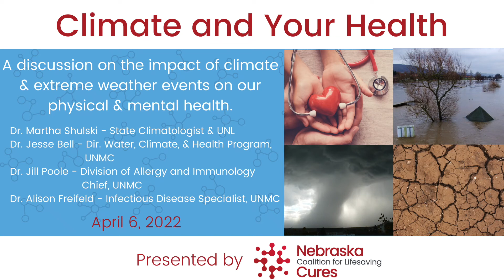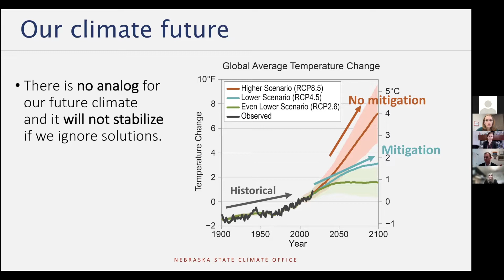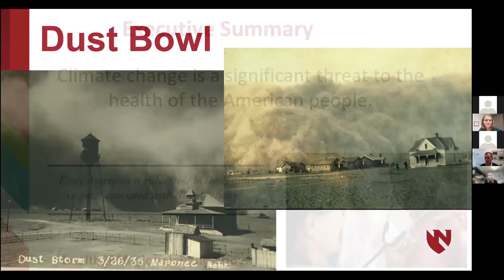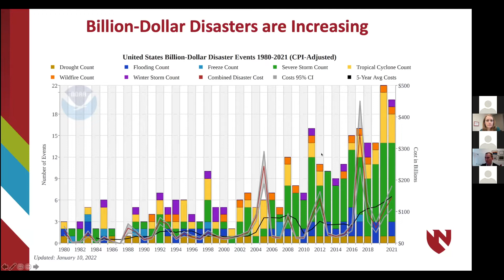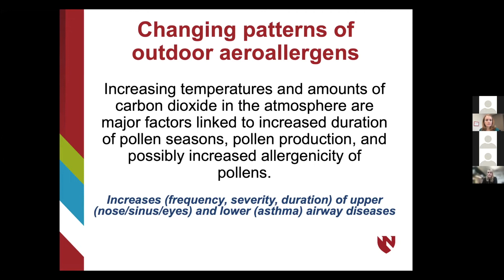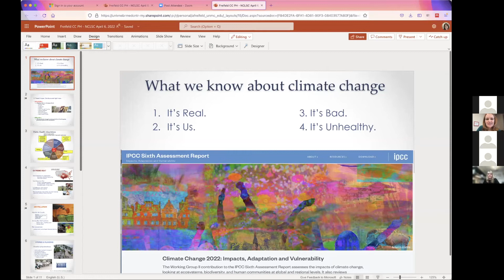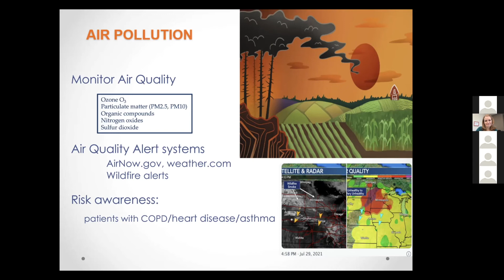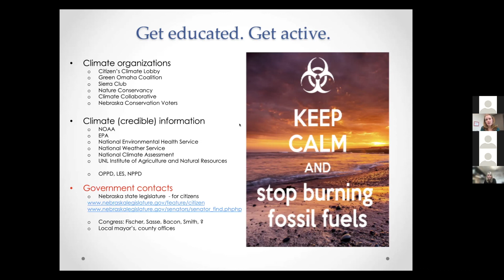Climate & Your Health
A discussion on the impact of climate & extreme weather events on our physical & mental health.

Panelists:
Dr. Martha Shulski - State Climatologist & UNL
Dr. Jesse Bell - Dir. Water, Climate, & Health Program, UNMC
Dr. Jill Poole - Division of Allergy and Immunology Chief, UNMC
Dr. Alison Freifeld - Infectious Disease Specialist, UNMC